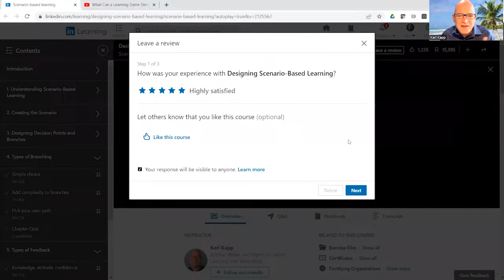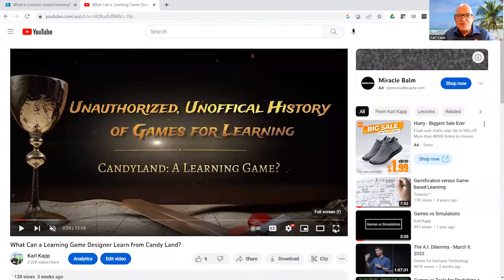Gamification in Learning Works—When Done Right! | In The Know (S2, E9)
We’re settling the debate on gamification—again!

Join us for an ITK Rewind of our most popular episode to date. Karl Kapp—the man who literally wrote the book on the subject—joins JD for a no-nonsense conversation on the dos and don’ts of gamification. Karl will explain how you can increase engagement, boost knowledge and super-size the fun by blending game mechanics within your learning programs.

Karl also gives us a behind-the-scenes look into his YouTube series, The Unofficial, Unauthorized History of Learning Games. If you’ve ever wondered what L&D can learn from Candy Land, you better tune in!

For more about why Axonify is the proven employee enablement solution that equips frontlines with the essential tools to learn, connect and get things done,